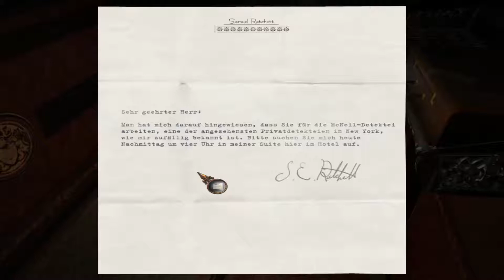AGATHA CHRISTIE Mord im Orient-Express [Folge 13] - Vergleichen wir mal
[BLIND-Projekt !!]

Wir haben von allen die Abdrücke und auch so von einigen Gegenständen, vielleicht ist ja was brauchbares bereits dabei...vielleicht werden aber auch einfach nur weitere Fragen aufgeworfen...

Titel: Agatha Christie: Mord im Orient-Express

Entwickler / Publisher: Various, including / The Adventure Company, DreamCatcher Interactive

Genre:  Adventure

Plattform: PC

Erstveröffentlichung: 2006